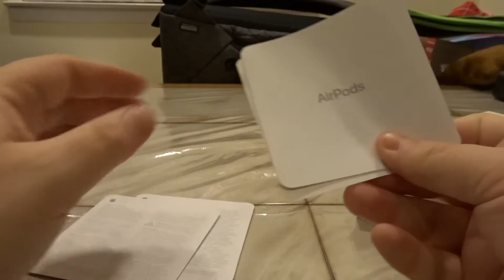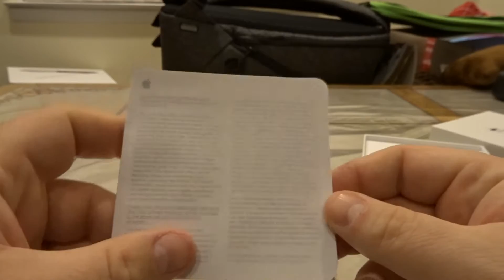Apple AirPods Unboxing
Watch me unbox